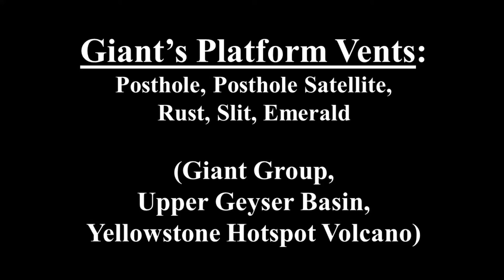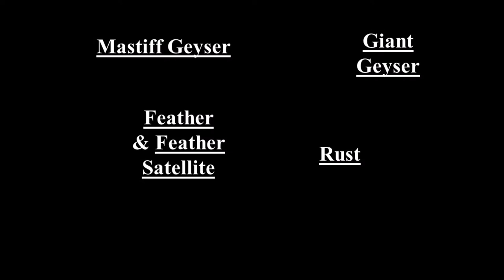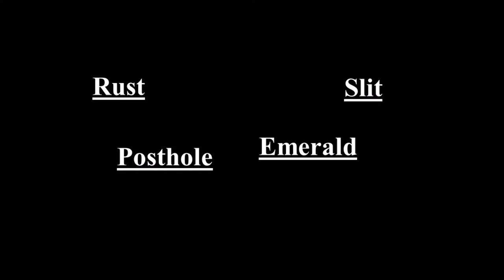Giant’s Platform Vents: Posthole, Posthole Satellite, Rust, Slit, Emerald (HD)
Giant’s Platform Vents: Posthole, Posthole Satellite, Rust, Slit, Emerald

Giant Geyser has the second-tallest eruptions on Earth.  It is the namesake of the Giant Group in Yellowstone’s Upper Geyser Basin.  Giant Geyser eruptions are uncommon to rare.  They can only occur during a “Giant Hot Period”, during which several small holes on the geyserite platform in front of (west of) Giant Geyser are water filled, overflowing, bubbling, and erupting.  Collectively, these holes next to Giant Geyser are called Giant’s Platform Vents.  Giant Hot Periods are defined by the beginning and ending of activity of Feather Vent, which has the tallest eruptions of all the Platform Vents Other named features are: Feather Satellite Vent (= Feather’s Satellite Vent), Cave Vent, Southwest Vents, Posthole Vent, Posthole Satellite Vent (= Posthole’s Satellite Vent), Rust Vent, Slit Vent, Emerald Vent, Whistle Vent, and Phoenix Vent.

Clip 1 - Rust Vent during the early afternoon of 9 June 2018.

Clips 2-4 - Rust Vent during the afternoon of 2 August 2018. (time stamp 0:24)

Clip 5 - Rust Vent during the evening of 10 August 2018. (time stamp 0:58)

Clip 6 - Slit Vent during the early afternoon of 9 June 2018. (time stamp 1:23)

Clip 7 - Slit Vent during the evening of 10 August 2018. (time stamp 1:32)

Clip 8 - Emerald Vent during the evening of 10 August 2018. (time stamp 1:56)

Clip 9 - Posthole Vent during the evening of 10 August 2018. (time stamp 2:21)

Clips 10-12 - Posthole Satellite Vent during the afternoon of 2 August 2018. (time stamp 2:37)

Clips 13-14 - Posthole Satellite Vent during the evening of 10 August 2018. (time stamp 3:42)

Clips 15-17 - Whistle Vent (maybe?) during the morning of 7 June 2018. (time stamp 4:41)

Clips 18-19 - Whistle Vent (maybe?) during the late morning & early afternoon of 9 June 2018. (time stamp 6:19)

Clips 20-24 - Multiple Platform Vents erupting during the afternoon of 9 June 2018. (time stamp 7:13)

Clip 25 - Posthole Satellite Vent & Feather Vent erupting during the evening of 10 August 2018. (time stamp 8:27)

Clips 26-27 - Multiple Platform Vents erupting during the afternoon of 2 August 2018. (time stamp 9:05)

Clip 28 - Multiple Platform Vents erupting during the evening of 10 August 2018 (time stamp 9:48)